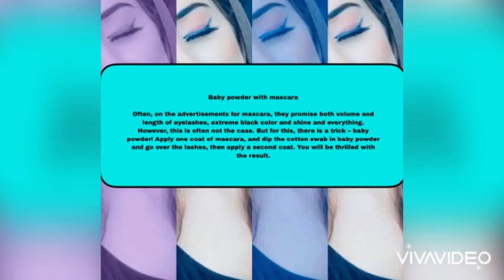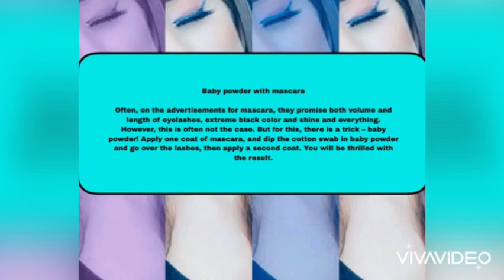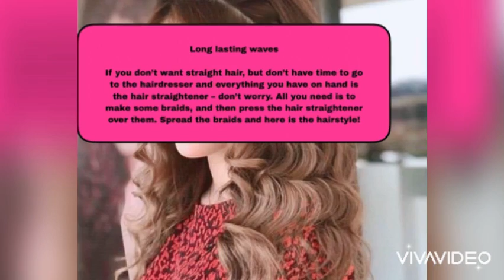Important Beauty Hacks That every Girl should know 🙀